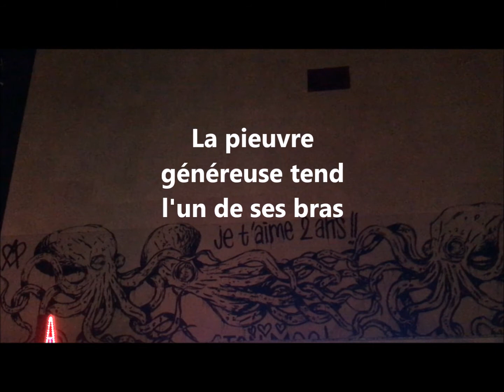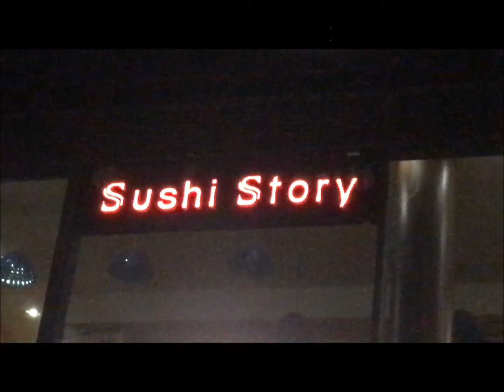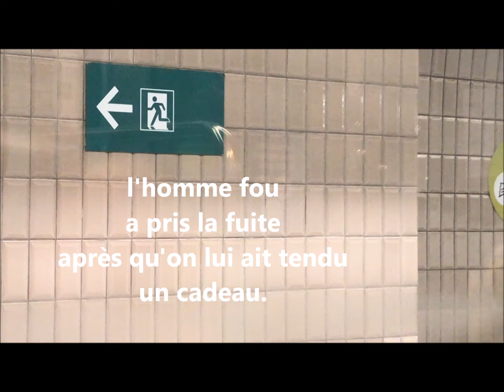méditation à un cadeau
méditations marchées